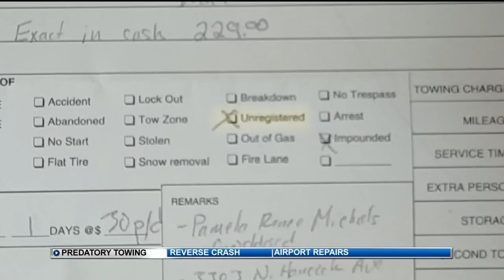Tow company refuses to issue refund for 'controversial' tow; Good samaritan steps up to help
After our investigation aired, a good Samaritan contacted Chief Investigative Reporter Eric Ross. The viewer wanted to make the situation right and offered to pay for the tow bill.